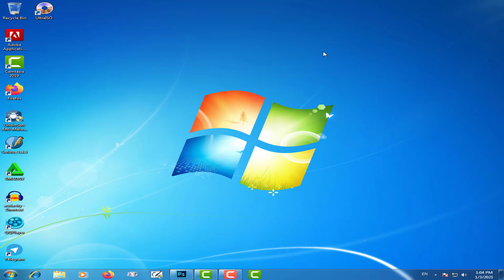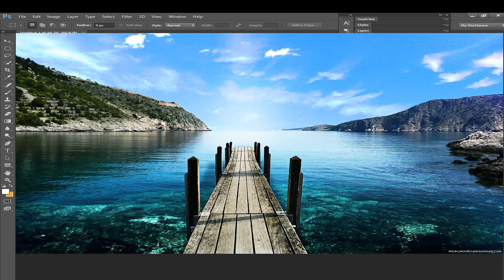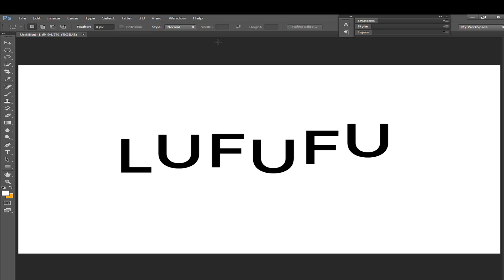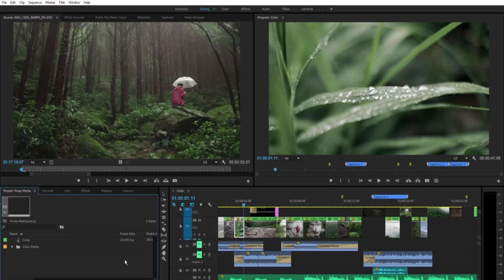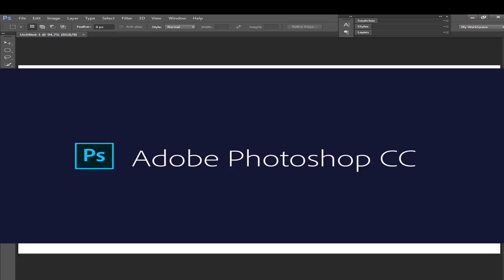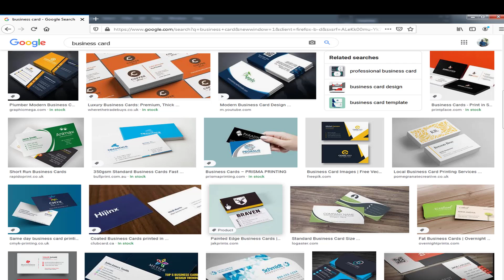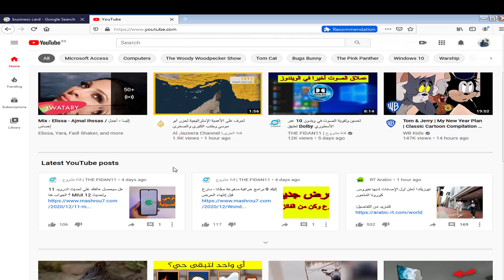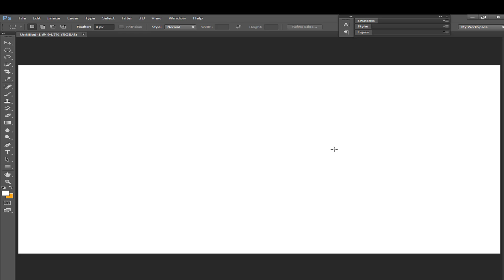Jifunze yote kuhusu Graphic Design na Motion na program zake na Photoshop inafanya nini ? (Swahili.)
Karibuni katika Channel yetu mpya ya masomo ya Photoshop, baada ya kumalizika kwa somo hili utakuwa na uwezo wa kutambua Graphic Design na Motion na Photoshop nini na kuzitofautisha, utajua program zote za Graphic Designing na Motion pia, na Photoshop inatumika katika masuala gani hasa.

Pia unaweza kutazama:
10 Easy Shortcuts Everybody Needs to Know in 2020
5 iPad Shortcuts MOST PEOPLE DON'T KNOW!
15 Amazing Shortcuts You Aren't Using
14 Secret Keyboard Shortcuts You Probably Didn't Know
10 Easy Shortcuts Everybody Needs to Know in 2020
32 Secret Combinations on Your Keyboard
Simple Shortcuts You Only Need to Use
15 Amazing Phone Functions You Had No Idea Existed
12 Signs Your Computer Has Been Hacked
30 Amazing Shortcuts You Aren't Using

Now playing
What is Graphic Design - ما هو الجرافيك ديزين
Graphic Design Trends 2021
Beginning Graphic Design: Fundamentals
Increase video ram/ graphics card without any software / latest/ 2020/MAF'S TUBE
How To Download & Install Intel HD Graphics Driver For Laptop & Desktop
What is Graphic Design? Ep1/45 [Beginners Guide to Graphic Design]

picture capture
10 Easy Shortcuts Everybody Needs to Know in 2020
32 Secret Combinations on Your Keyboard
15 Amazing Phone Functions You Had No Idea Existed
12 Signs Your Computer Has Been Hacked
30 Amazing Shortcuts You Aren't Using
Excel Shortcuts You Probably Don't Know
20 Keyboard Shortcuts You’re A Moron for Not Using
7 Useful Android Shortcuts You Should Know - Some Are Hidden From You
how to drag and screenshot on mac
how to take a screenshot on any device
Harmonize - Happy Birthday ( Official Music Video)
scrolling screenshot windows 10
how to screenshot on lenovo laptop
how to take a screenshot iphone 7
screenshot quality iphone

screenshot enhancer
Asante.